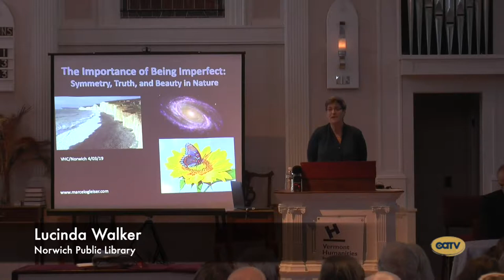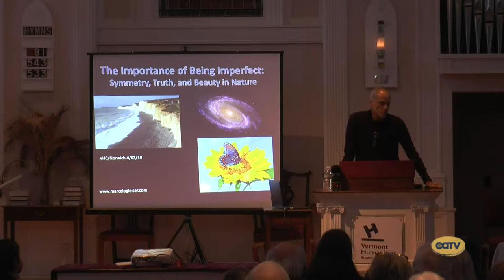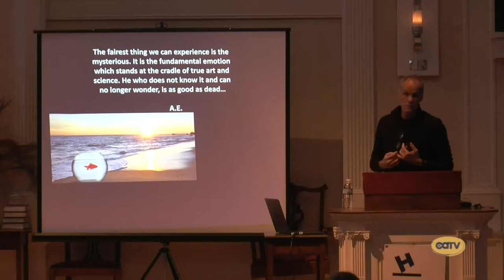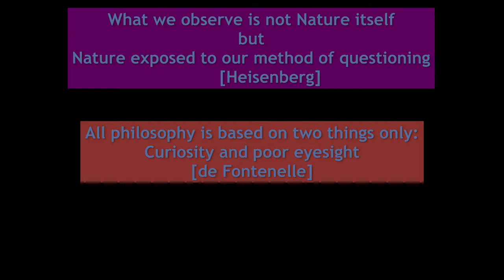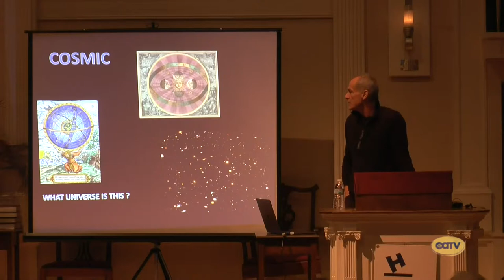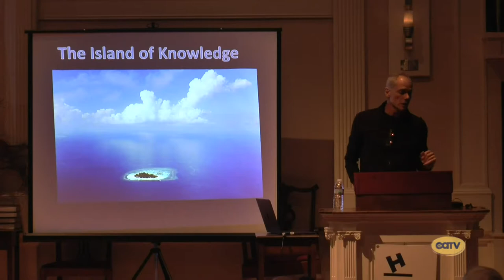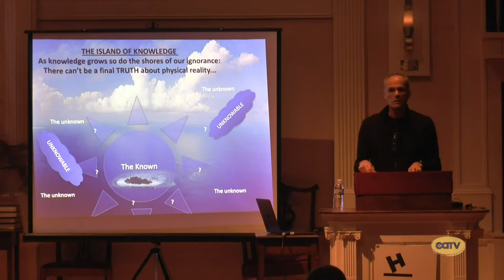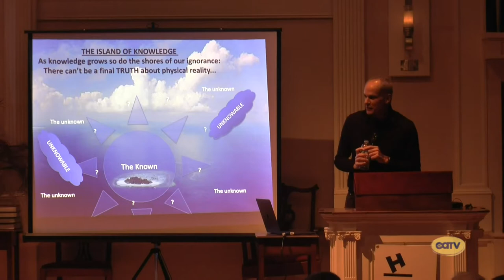20190422 1st Weds Marcelo Gleiser